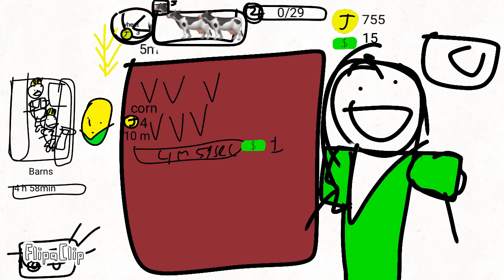Juragan Pulang Farms Level 2